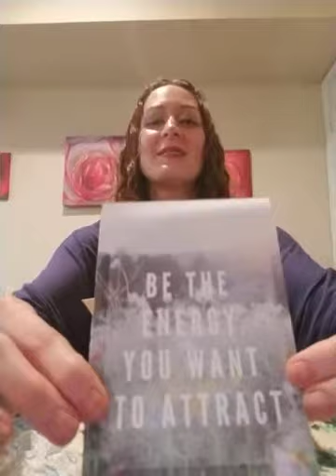Lotus box April review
It was a mess but finally got this box. Wish their shipping and customer service was better so I could recommend them